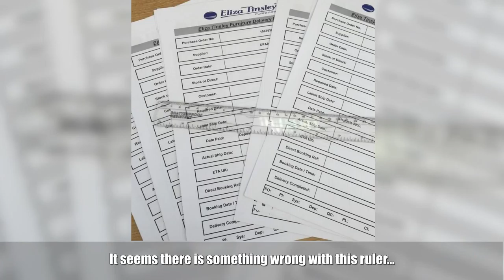28 Misleading Photos We Ought To Look At More Than Once